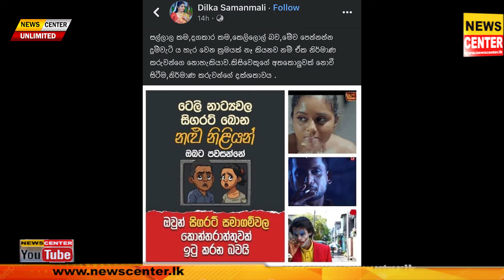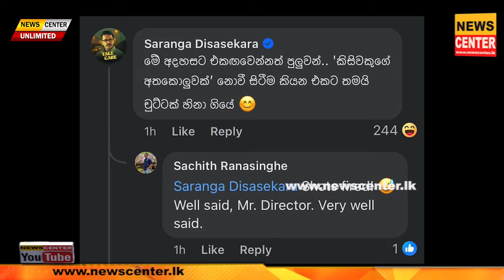දිනක්ෂිට කතන්දර කියපු දිල්කා සාරංගගෙන් හොඳම එකෙන් අහගනී | කාටවත් බයේ අයින් කළා නෙවෙයි මම,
කාටවත් බයේ අයින් කළා නෙවෙයි මම, අතකොලුව කිව්වමයි චුට්ටක් හිනා ගියේ දිල්කා, | දිනක්ෂිට කතන්දර කියපු දිල්කා සාරංගගෙන් හොඳම එකෙන් අහගනී